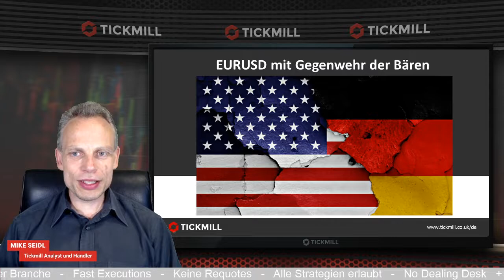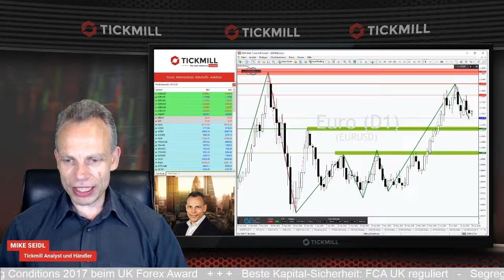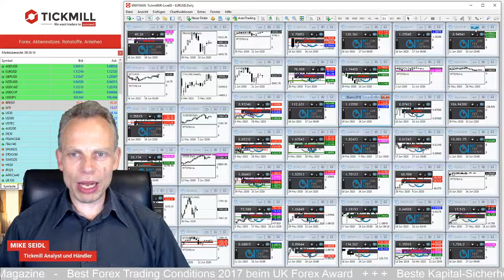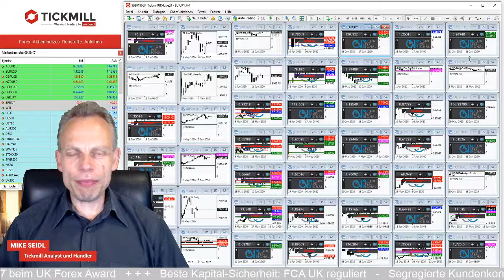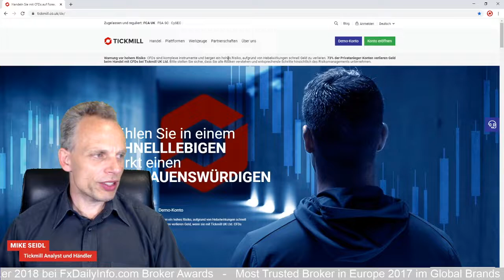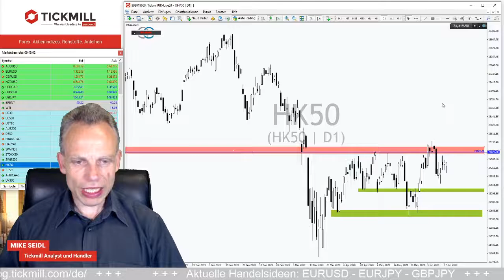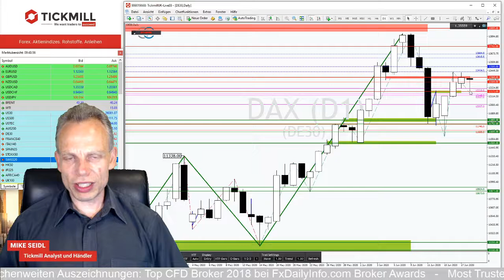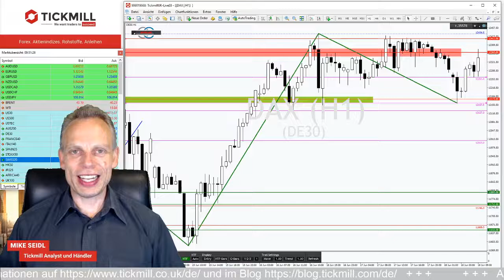EURUSD mit COT-Shortsignal